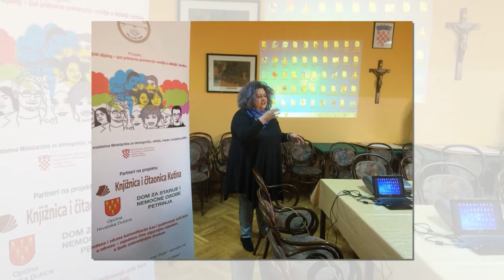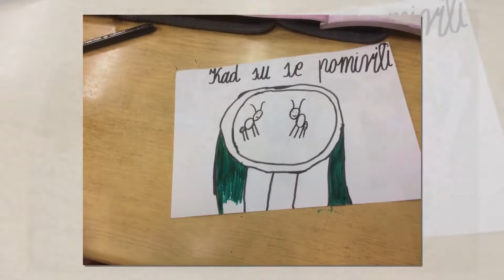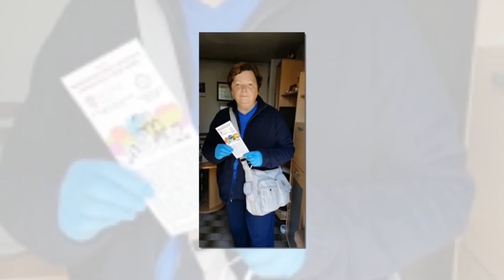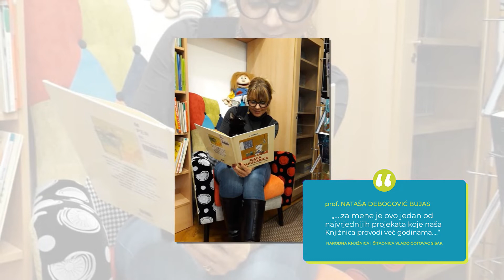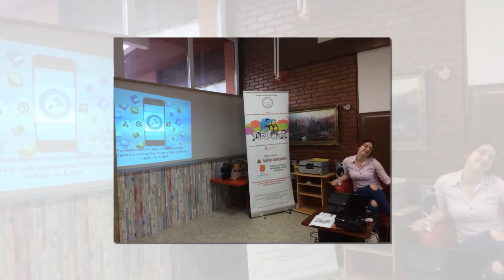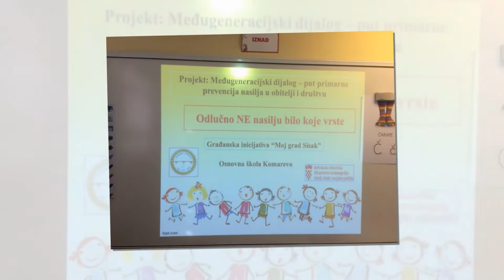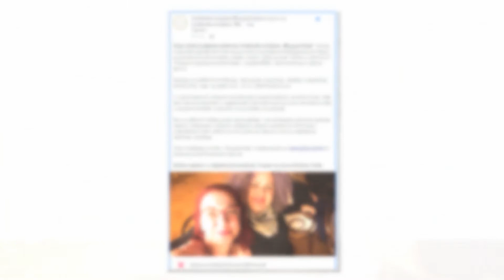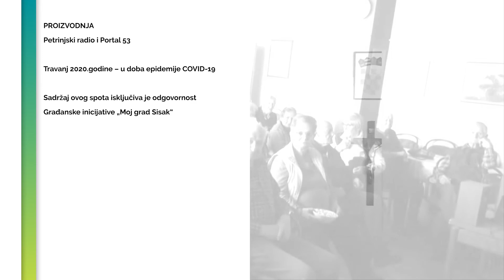Međugeneracijski dijalog – put primarne prevencije nasilja u obitelji i društvu